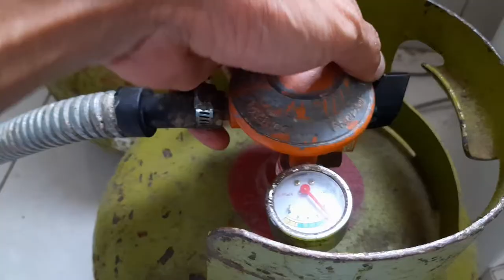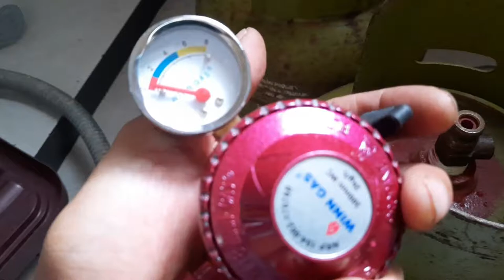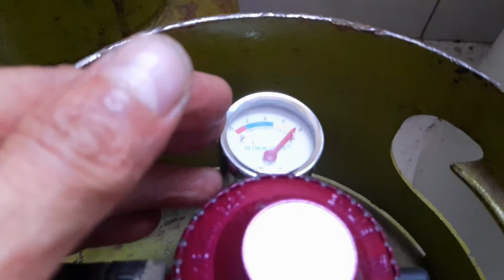Ciri-ciri Regulator Kompor Gas Bocor (Rusak) & Wajib Diganti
Regulator kompor adalah komponen vital pada kompor gas. Alat ini berfungsi utuk menahan dan mengatur keluarnya gas dari tabung gas ke kompor, sekaligus untuk melihat indikator volume sisa gas pada tabung. Jika terjadi kerusakan atau kebocoran pada regulator kompor, maka akan sangat berbahaya karena bisa menyebabkan kebakaran atau tabung gas meledak.

Untuk mendeteksi kerusakan awal pada regulator kompor gas, kita bisa melihat tanda-tandanya, misalnya gas yang selalu bocor, indikator gas tidak berfungsi dll. Setelah diyakini rusak, maka regulator wajib diganti untuk menghindari hal-hal yang tidak diinginkan.